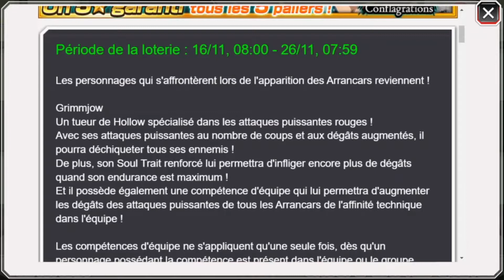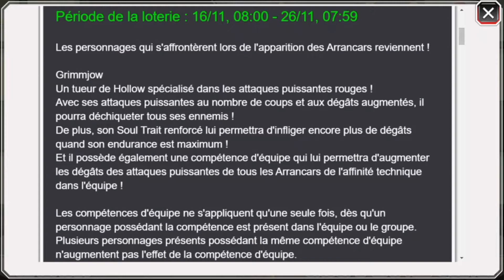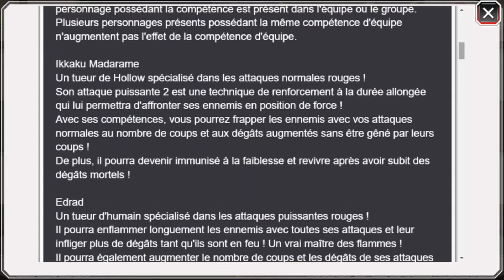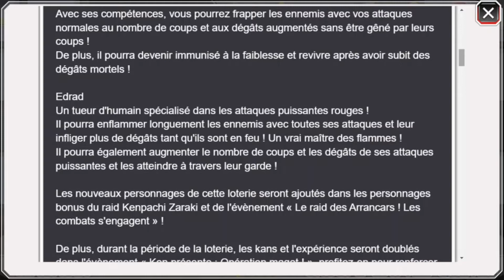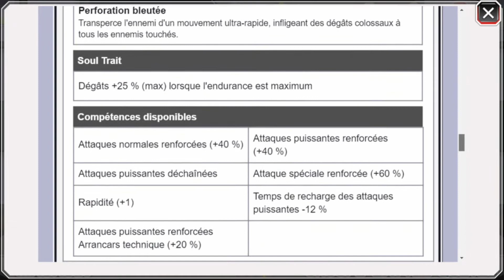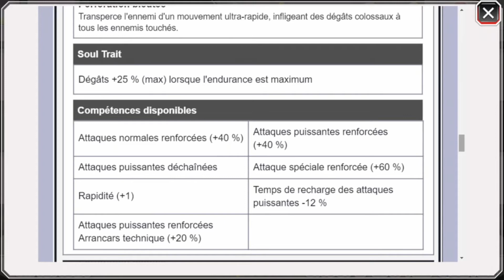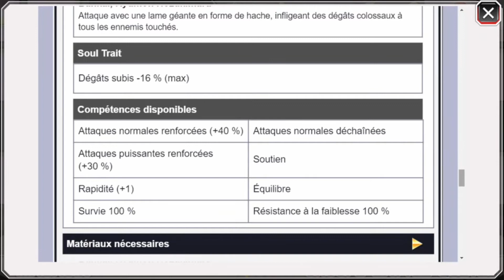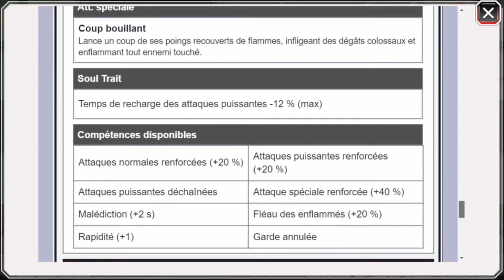RÉACTION DES STATS DE GRIMMJOW, IKKAKU ET EDRAD - BLEACH BRAVE SOULS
Salut à tous les amis, on se retrouve pour une nouvelle vidéo sur bleach brave souls pour une réaction des stats de Grimmjow, Ikkaku et Edrad.